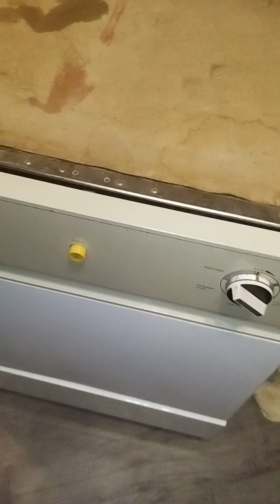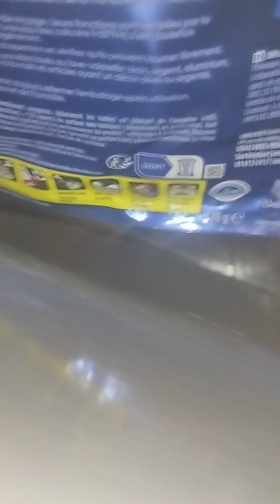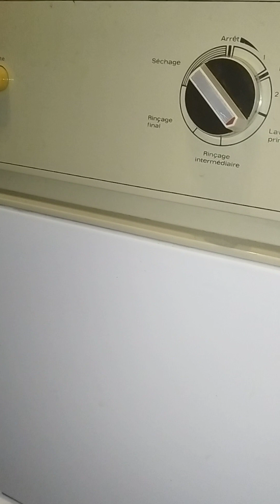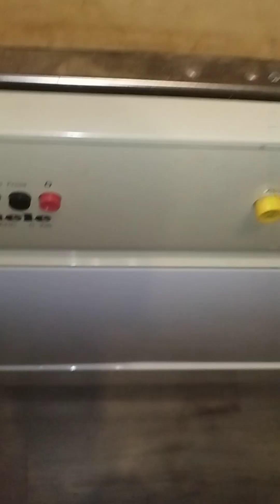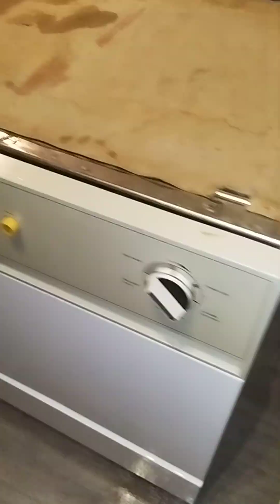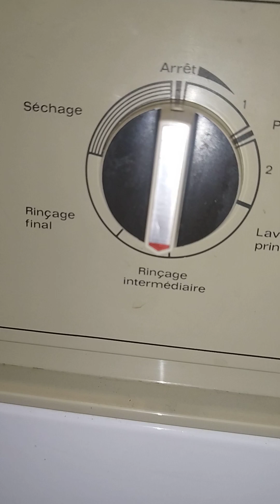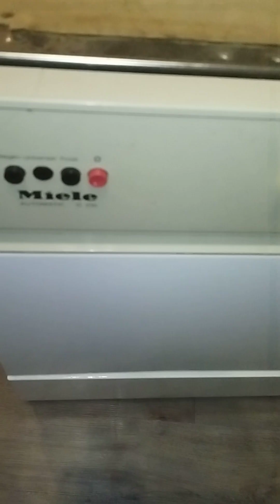premier mise en route lave vaisselle miele g230